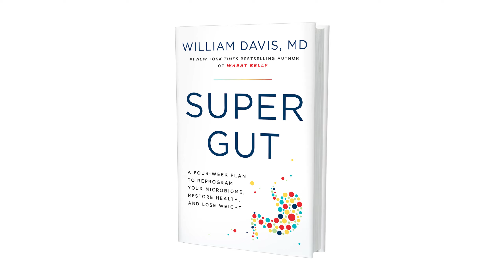SUPER GUT - A Four Week Plan to Reprogram Your Microbiome, Restore Health, and Lose Weight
Do you desire deeper sleep, reduced appetite, liking your spouse and family better, getting along with co-workers better, regaining lost muscle and strength, reducing arthritis pain, having healthier children, even having smoother skin with reduced wrinkles?

If so, you can achieve these sorts of results just by addressing your microbiome using the concepts and strategies I introduce in my new book, Super Gut!

Super Gut shows readers how to eliminate bad bacteria and bring back the missing “good” bacteria with a 4-week plan to reprogram your microbiome based on research and techniques that not only get to the root of many diseases but improve levels of oxytocin (the bonding/happy hormone), brain health, and promote anti-aging, weight loss, mental clarity, and more restful sleep. Super Gut explains the science clearly and includes more than 40 recipes, a diet plan, and resources so you can pinpoint your gut issues, correct them, and rebuild long-term health and well-being.

PRE-ORDER THE BOOK TO UNLOCK THESE FREE INCENTIVES ($50 VALUE)

- Get an early PDF of Super Gut’s introduction to start reading today
- Access to an exclusive virtual Super Gut event hosted by Dr. Davis (date and details to come)

In addition to the Wheat Belly and Undoctored books, find more of Dr. Davis' conversations at: